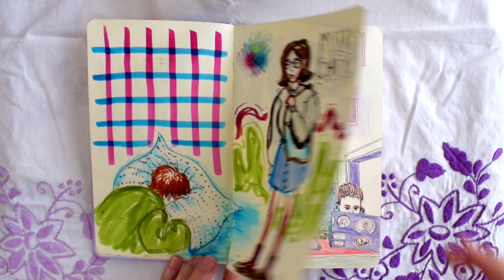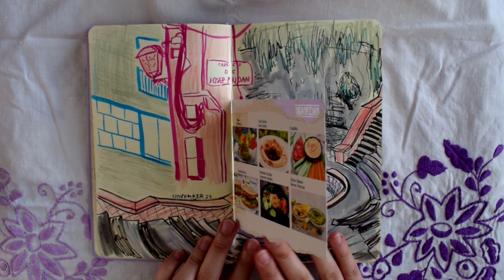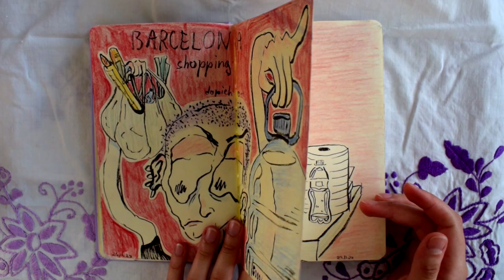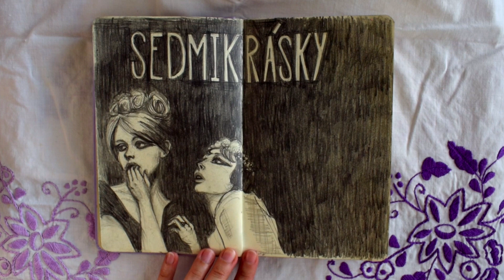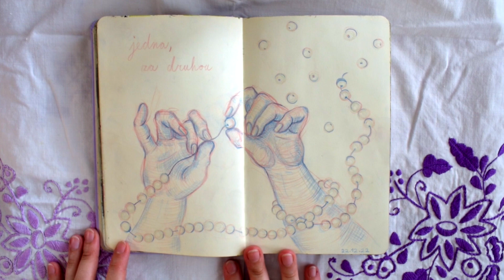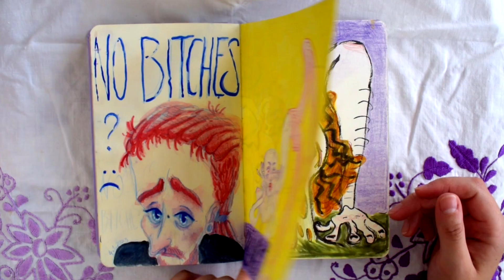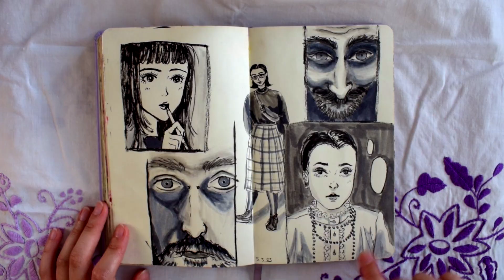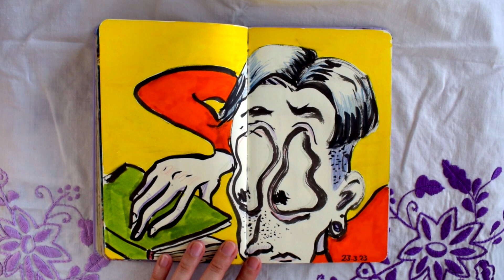SKICÁR TOUR/w Vedra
V archíve som mala ešte jedno video ktoré sme točili cez leto. Len ako taký random zmot, ktorý slúži skôr pre naše pobavenie, ale budeme radi ak v ňom nájdete zmysel lmao. Enjoy!